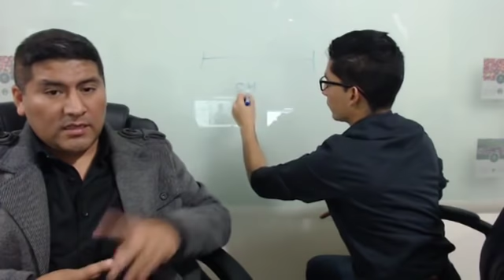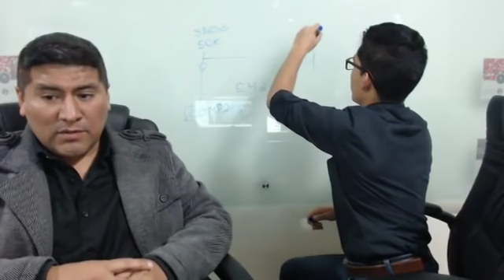Como OBTENER 💰 LINEAS de CREDITO + de 100 mil soles - ACCION FINANCIERA - Jose Manuel QUANTICO